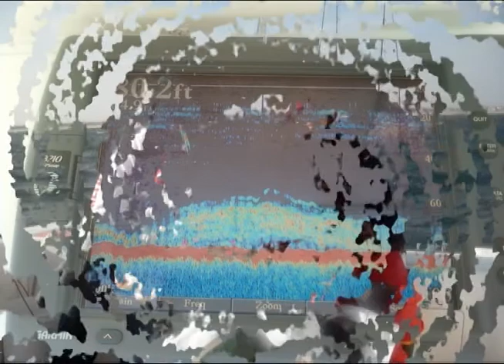My Movie 5